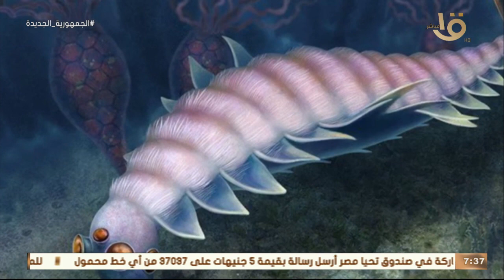صباح الخير يا مصر | "بره مصر".. كلبة موهوبة .. بيع أعمالها الفنية بما يقارب 15000 جنيه إسترليني